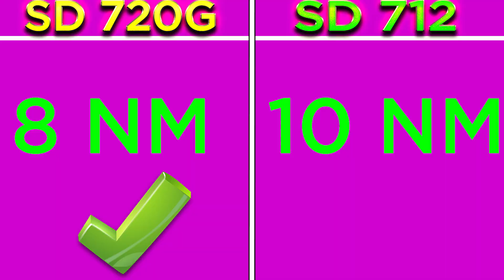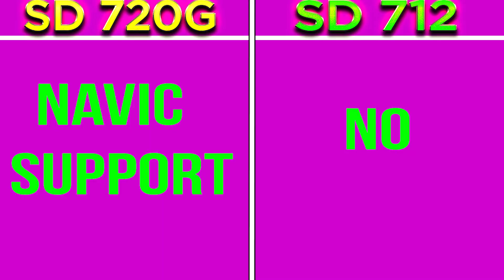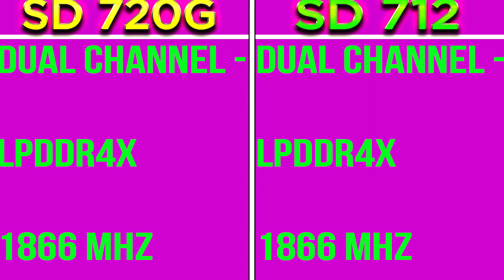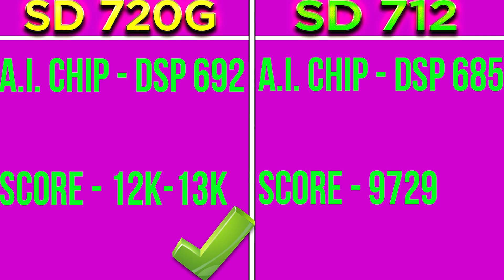Snapdragon 720G Vs Snapdragon 712⚡ | Which Is Better?🤔 | Snapdragon 712 Vs Qualcomm Snapdragon 720G🔥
Snapdragon 720G Vs Snapdragon 712 Processor Architecture - 01:02

Snapdragon 720G Vs Snapdragon 712 Processor Speed - 01:18

Snapdragon 720G Vs Snapdragon 712 Camera Support - 02:44

Snapdragon 720G Vs Snapdragon 712 Display Support - 01:51

Snapdragon 720G Vs Snapdragon 712 Storage Type - 03:17

Snapdragon 720G Vs Snapdragon 712 Network Speed - 02:12

Snapdragon 720G Vs Snapdragon 712 Ram Support - 03:01

Snapdragon 720G Vs Snapdragon 712 Antutu Benchmark Score - 03:35

Snapdragon 720G Vs Snapdragon 712 Geekbench Score - 04:01

Snapdragon 720G Vs Snapdragon 712 Gpu Architecture - 04:24

Snapdragon 720G Vs Snapdragon 712 GPU Benchmark Test - 04:24

Snapdragon 720G Vs Snapdragon 712 AI Benchmark Score -  05:16

Snapdragon 720G Vs Snapdragon 712 PUBG GAMEPLAY Settings - 05:43

Snapdragon 720G Vs Snapdragon 712 Conclusion - 05:48

Hello,

In this video i am going to tell you about qualcomm snapdragon 712 vs qualcomm snapdragon 720g. I will tell you which is better and why? You wont

believe the result...

Topic Covered -

snapdragon 720g vs snapdragon 712
snapdragon 712 vs snapdragon 720g
qualcomm snapdragon 712 vs qualcomm snapdragon 720g
qualcomm snapdragon 720g vs qualcomm snapdragon 712
snapdragon 712 vs sd 720g
sd 720g vs snapdragon 712
sd 720g vs sd 712
sd 712 vs sd 720g
snapdragon 720g antutu benchmark
snapdragon 720g geekbench
snapdragon 720g benchmark
snapdragon 712
snapdragon 720g
snapdragon 720g vs sd 712
sd 712 vs snapdragon 720g
snapdragon 720g vs 712